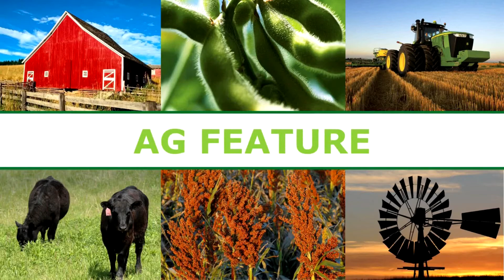4-1-17 Ag Feature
kansasAGreport 3-25-17 Ag Feature - we visit with Kerry Wefald from KDA to talk about international exports as well as an upcoming trip to Mexico to discuss trade.